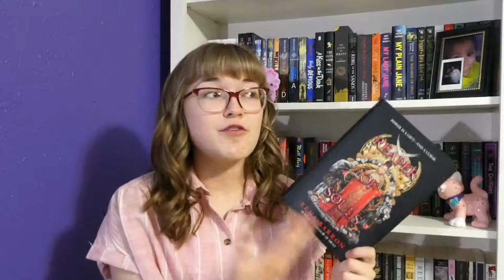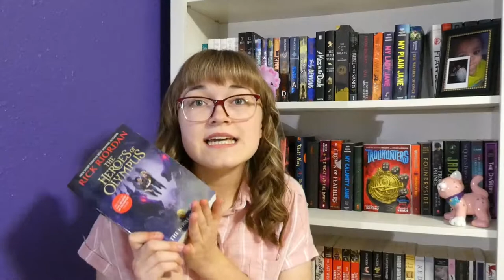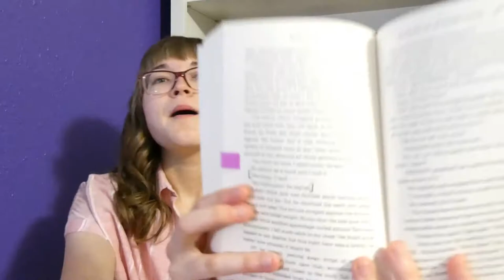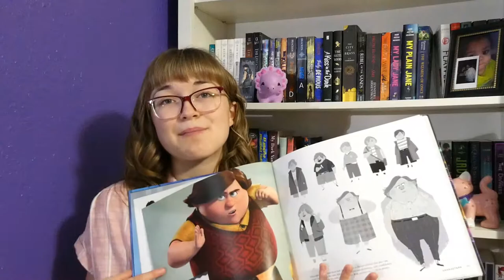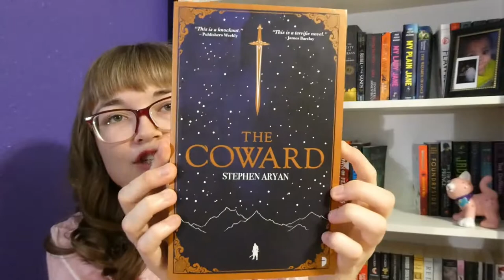MID YEAR BOOK FREAK OUT TAG (2021)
Filmed in June. Sorry that it isn't a Tales of Arcadia video :)
Socials:
Timestamps:
00:00 Intro
01:07 The Questions
27:15 Outro